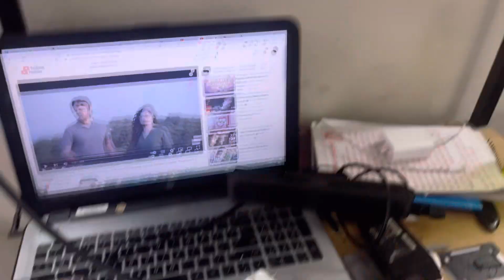LPU Boys Hostel Maggi Party | LPU University | Engineering College Boys Hostel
✅LPU 2023 ADMISSION STARTED 🤞

✅Admission Toll Free No & WhatsApp Support : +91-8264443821